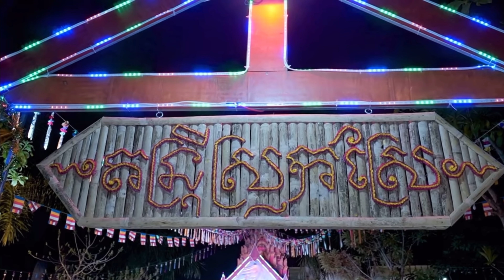រឿងកំប្លែងខ្លី ដំឡូងពិស |ក្រុមចនសុីណូរ៉ា| រីករាយពិធីបុណ្យចូលឆ្នាំខ្មែរ